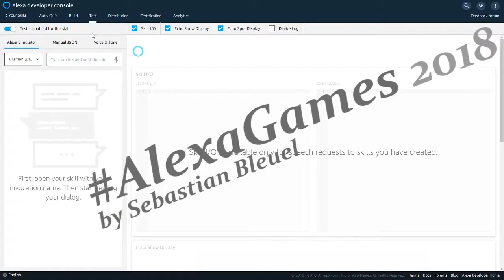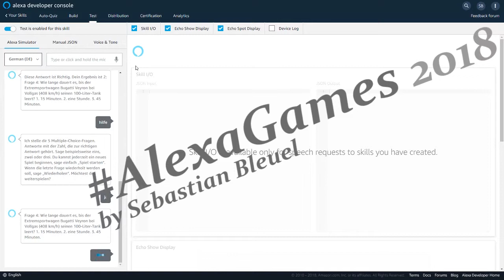AlexaSkill: AutoQuiz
Alexa Skill Store
Skillname: AutoQuiz
Skillaufruf: "Alexa, öffne AutoQuiz"

Inhalt:
Ein Quiz über Autos von Funktionen über Historische Ereignisse und besondere Zahlen, wobei man aus 3 Antwortmöglichkeiten die Richtige auswählen muss/kann. Es gibt pro Spiel 5 Fragen und am Ende eine Zusammenfassung.

Dieser Skill wurde für die Alexa Challenges Games 2018 erstellt.